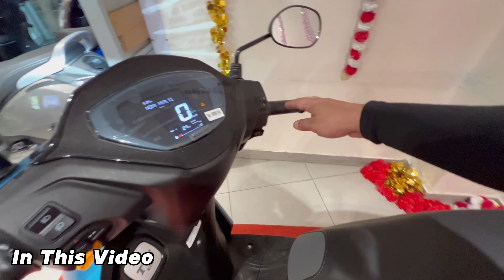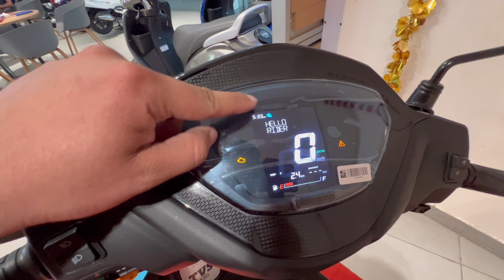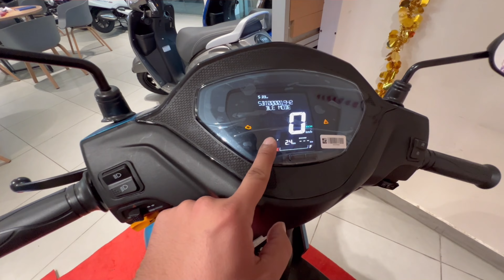All New Tvs Jupiter 110 Walkaround Review | New Jupiter 110 Drum Brake | Honda Activa Ka THE END ??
Shahrukh Akhtar